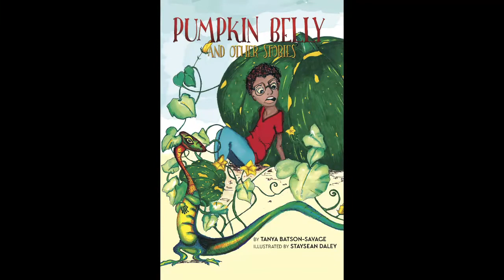Afro Futurism and the Jamaican Stage with 10 Weeks in Jamaica on Sunday 3 December 2020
Akiba Abaka Arts presents the conversation Afro-Futurism and the Jamaican Stage as a part of the 10 Weeks in Jamaica series livestreaming on the global, commons-based, peer produced HowlRound TV network at howlround.tv on Sunday 3 January 2021 at 1 p.m. PST (San Francisco, UTC -8) / 3 p.m. CST (Chicago, UTC -6) / 4 p.m. EST (Kingston, UTC -5).

10 Weeks In Jamaica: Theater Conversations from Jamaica to The World!
Often seen as an ideal tropical vacation destination, the island nation of Jamaica is a tourism and cultural hub of the Caribbean known globally for its ska and reggae music, world class sprinters, high grade ganja, endless sunshine and beautiful beaches. Yet, Jamaica possesses a theatrical legacy that contains catalytic approaches to decolonization, language reclamation, indigenous narrative formation, community development and nation building. As the world focuses on achieving racial equity, the rich history and contemporary narratives of the Jamaican stage provides valuable learnings for theater practitioners and audiences in search of models and memories of progressive community building through the arts.

Afro-Futurism and the Jamaican Stage
Afro-Futurism is a practice that elevates black liberation, survival, and advancement. It is represented in the arts, literature, science-fiction, fashion, spirituality and aspirations of African-diasporic people coming of age in the 21st Century. In the theatre Afro-Futurism caters to the creation and the uncovering of myths that inform blackness. As we enter the third decade of the 21st Century two leading Jamaican playwrights and renaissance artists join us for a conversation on how Afro-Futurism shows up on the Jamaican stage.